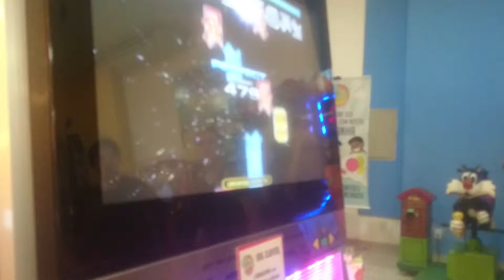Ogg - Gargoyle D20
Não esperava este combo nesta música! Vou melhorar ela em breve!